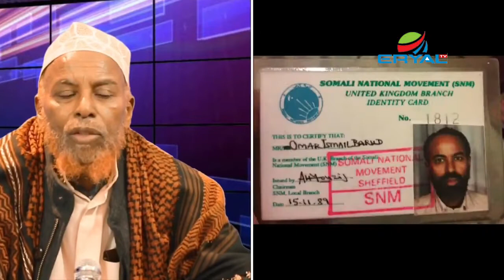Xaaji Cumar oo Ingriiska soo galay 1959 kii Iyo Waayihiisa Nolasha Sheeko Xiiso Badan